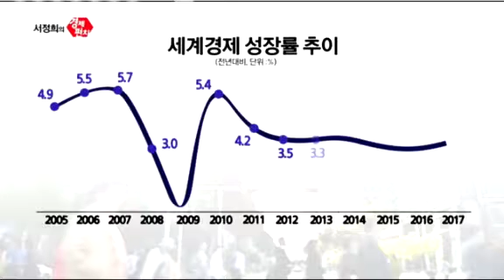[서정희의 경제펀치_15회] 김인준_서울대학교 명예교수